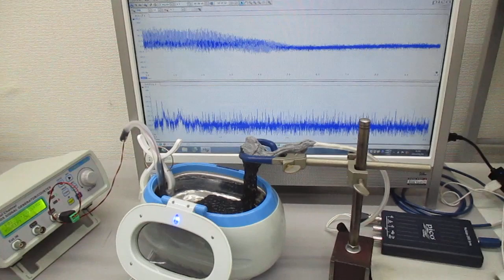超音波洗浄器（４２ｋＨｚ ２６Ｗ）を利用した実験